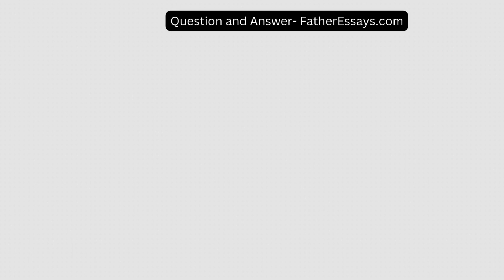Write an original report on a medical disease about AIDS